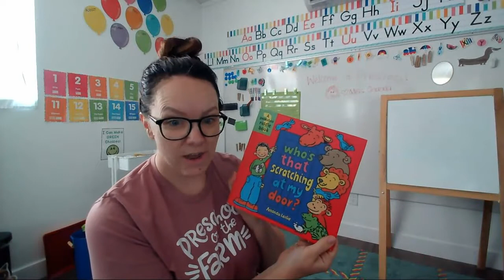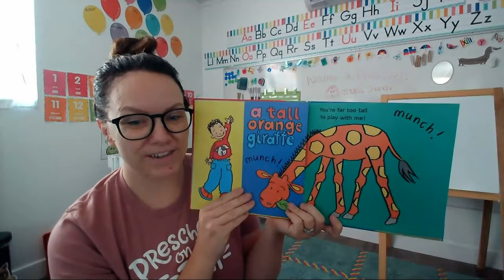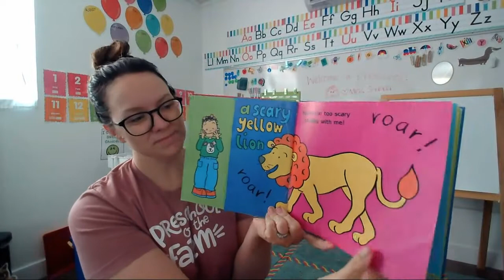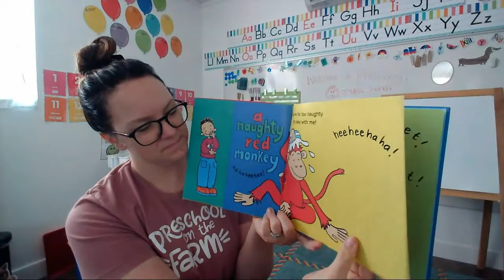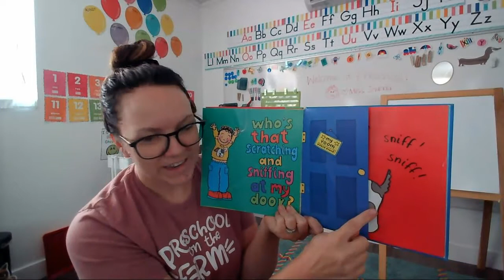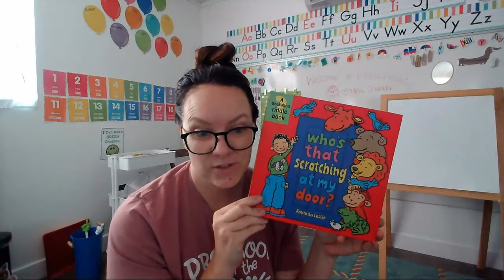Read Aloud | Who's That Scratching At My Door?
Who's That Scratching at My Door? by Amanda Leslie. Read aloud by Miss Shanda.